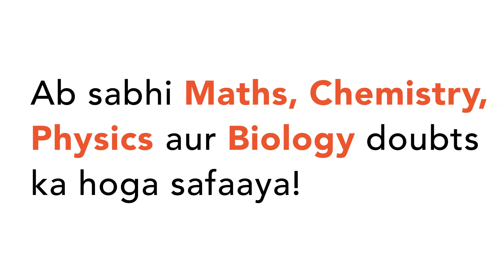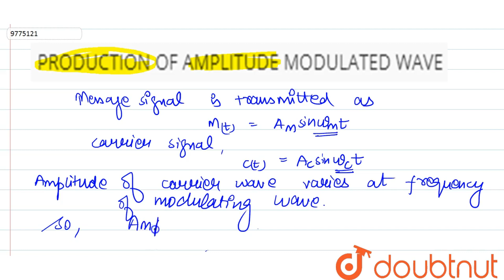PRODUCTION OF AMPLITUDE MODULATED WAVE